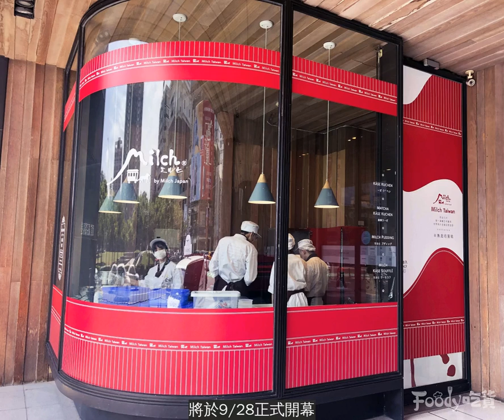30秒就賣出一個!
台中人真的很爽！不但草悟廣場經常舉辦各種展覽活動，旁邊的勤美誠品也吸引超多名店進駐，繼
有「奇蹟舒芙蕾」美譽的Flipper's插旗之後，來自
的人氣名店「由布院Milch」也將帶來創下「每30秒賣出一個」熱銷傳奇紀錄的半熟起司蛋糕！
人氣名店「由布院Milch」（由布院ミルヒ）插旗台中勤美誠品，將於9/28正式開幕。
由布院Milch的「Milch」在德文中就是「牛奶」的意思，由布院Milch的商品是使用100%由布院當地產的牛奶製作。
招牌的半熟起司蛋糕，從2015年來每年都獲得德國「World Precious Auswahl」大賞，以及有食品界奧林匹克之稱的「Monde Selection」金賞，是業界唯一連續五年奪下雙料獎項的甜點；最驚人的是，由布院Milch的半熟起司蛋糕年銷量逾百萬顆，創下平均每30秒就賣出一個的傳奇紀錄！
半熟起司蛋糕有冰、熱兩種吃法：冰冰涼涼的蛋糕入口後，被嘴裡的溫度緩緩化開，藏在冰冷外表裡的則是濃郁又熱情的厚實起司味，猶如絲滑冰淇淋般的口感滿足你的味蕾；而熱的半熟起司蛋糕表面烤得焦香，還沒吃進嘴裡就能感受到濃郁牛奶香，中層起司奶油的半熟狀態，一咬下去就流瀉出來，搭配底層鬆軟蛋糕體，讓嘴裡充滿了幸福的滋味。
除了招牌半熟起司蛋糕外，由布院也有抹茶起司蛋糕，濃濃的抹茶餡包裹在起司蛋糕中，如洩洪般流溢而出，能嚐到滿口的茶香。
手匠半熟布丁，底部是微苦的手炒焦糖，凝固的布丁體宛如茶碗蒸般滑嫩，加熱後則會形成水嫩水嫩的半熟口感，讓人能充分體會「半熟」的魅力。
這次台中勤美店開幕，也將推出新品「舒芙蕾起司蛋糕」，以獨特手法製作，吃起來口感介於起司蛋糕與輕盈的舒芙蕾之間，蓬鬆中帶著稠密的濃郁起司滋味，絕妙的口感讓人一吃就停不下來～
【由布院Milch】
期間：9/28開幕
地點：台中市西區公益路68號（勤美誠品綠園道一樓）
活動：9/28到11/5開幕期間，半熟起司蛋糕買五送一，舒芙蕾起司蛋糕特價189元（每人限買1個）。
又有一家人氣甜點插旗台中啦～身為台中人真的覺得很幸福，一定要來試試看這誘人的起司蛋糕！